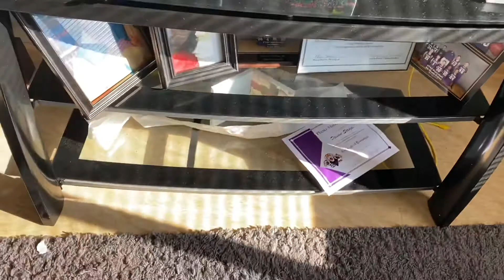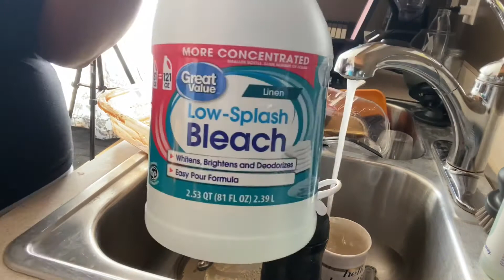*7 MONTHS PREGNANT*🧼CLEAN WITH ME~CLEANING INSPIRATION ✨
I HOPE EVERYONE IS SAFE AND HEALTHY  DURING THIS PANDEMIC!!

Stay Positive!! ✌🏾😘